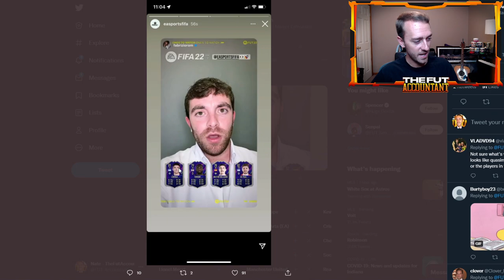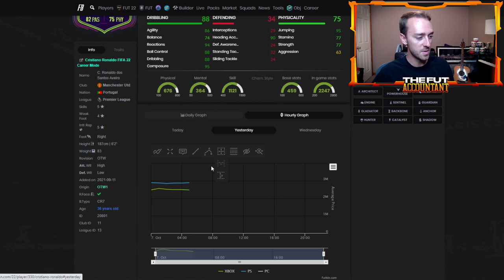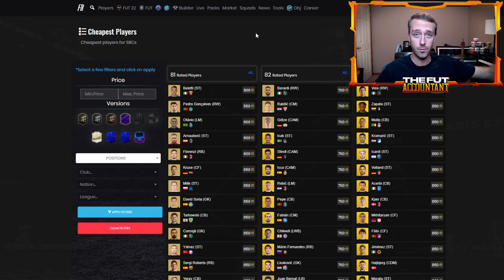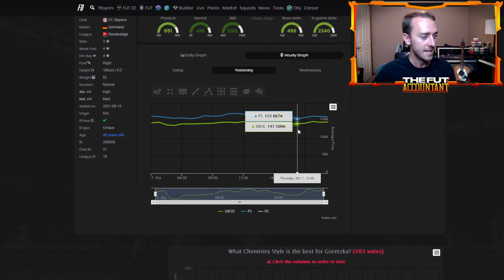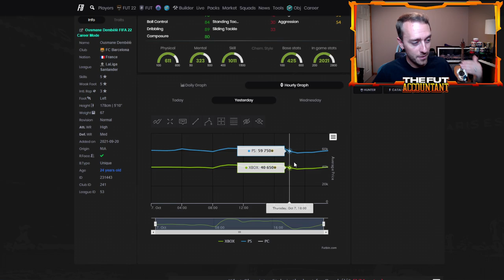ONES TO WATCH 2 IS HERE! CONTENT & MARKET PREDICTIONS AND PL POTM SBC?! FIFA 22 Ultimate Team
Ones to Watch 2 is HERE today in FIFA 22 Ultimate Team! In this video I cover what market and content predictions I have for today in FUT 22 along with the PL POTM SBC that should be coming!